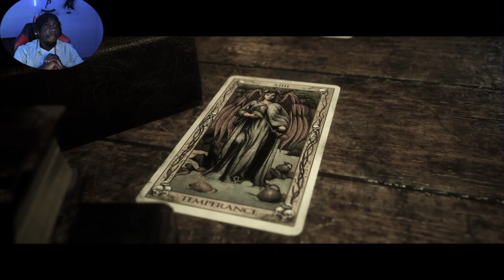The Quarry Chapter 1 | Jacob Actin Real Funny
I can already tell Jacob's gonna be my least favorite character

Sounds and SFX from Zapsplat.com